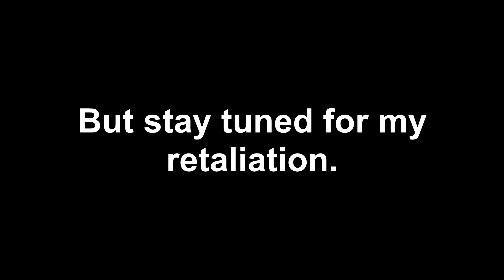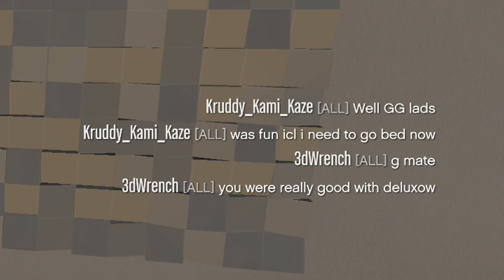Fair Playing Tryhards?! Once in a million...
A super heavily edited video showcasing some of the creative ways I play GTA. I took extra time to select music matching the events in the video so let me know what you think of this.

These guys were cool and it was mostly just your usual old school PVP - I mean old school in that there are no game bug exploits such as job warping apartment and facillity warping and no abuse of BST etc etc.

Low graphics = responsive game and I think this is great for PVP but bad for visuals.